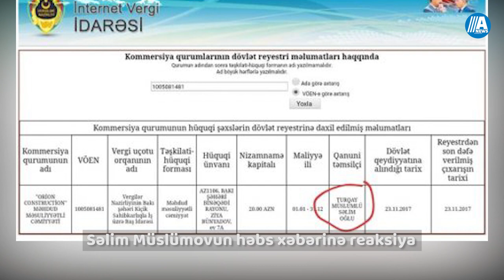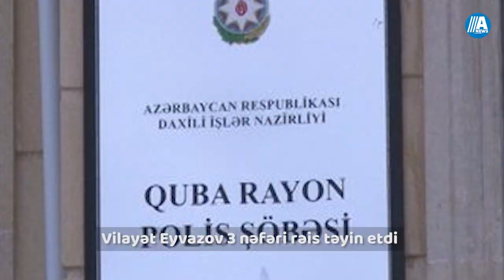Xəbər Anı: Səlim Müslümovun həbs xəbərinə atasından reaksiya